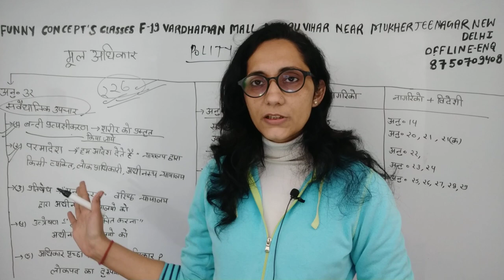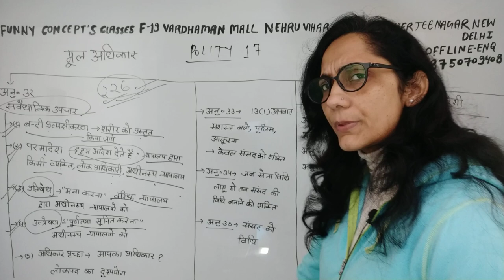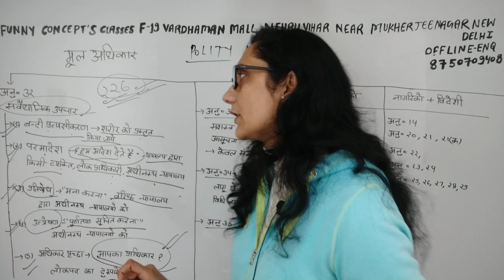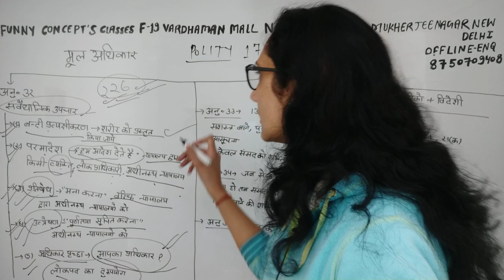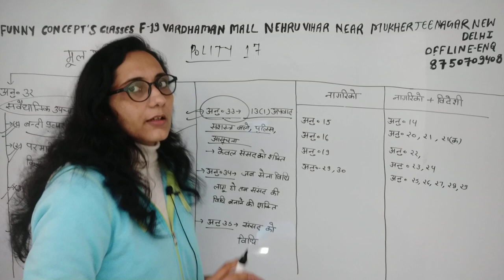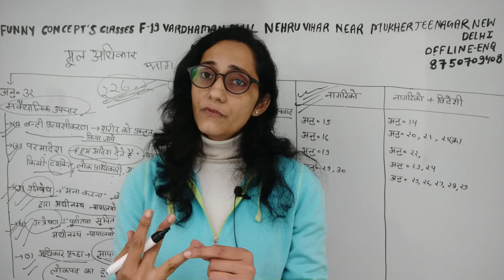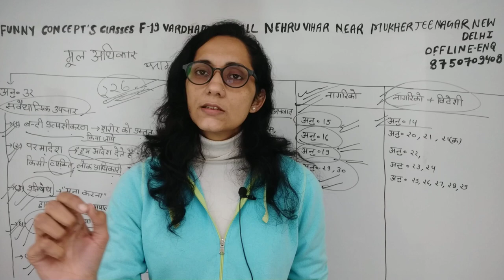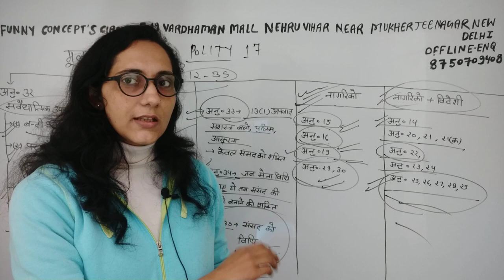BY -Ritu Chaudhary ( SDM, 34th Rank UPPSC 2019) Polity lecture 17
funny Concept classes App install करें

maths_state pcs
maths_super tet
Maths all competitive exam।।
■by BRIJBHAN YADAV